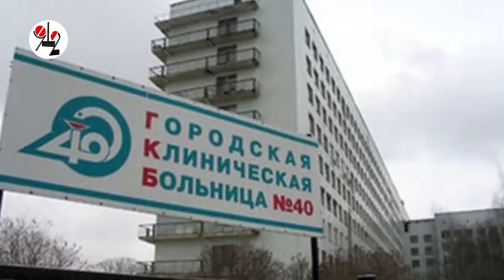Алкаш жену поджёг случайно.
Она пыталась отнять у него канистру с бензином, когда тот готовился спалить хату.